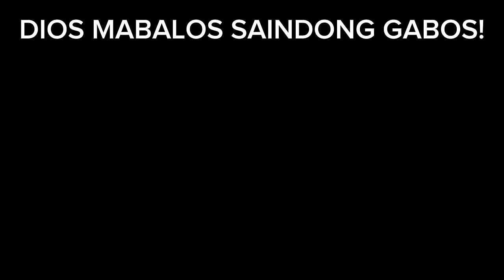PART 3 | BINATANG MAY MABIGAT NA PROBLEMA NAGING PALABOY DIN SA LANSANGAN!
PART3|BINATANGMAYMABIGATNAPROBLEMANAGINGPALABOYDINSALANSANGAN!

MARAMING SALAMAT SA PATULOY NA PAGTITIWALA MGA KALINGAP!

SA MGA GUSTONG MAG MESSAGE SAKIN ITO ANG AKING FACEBOOK!